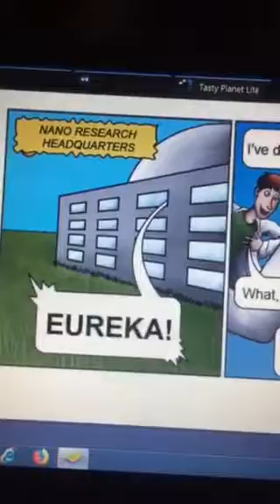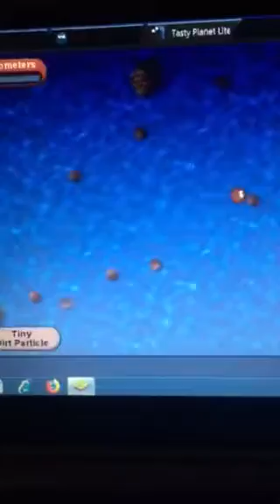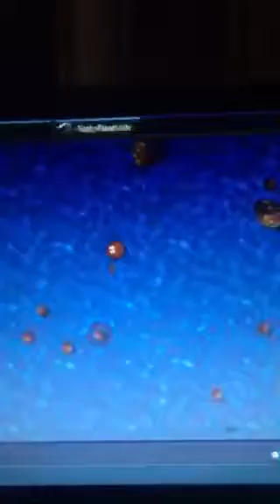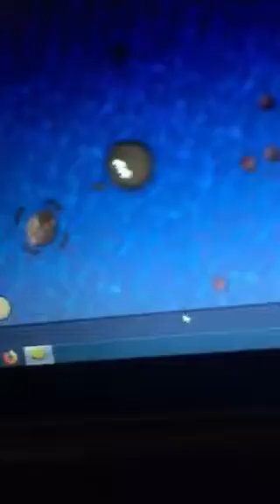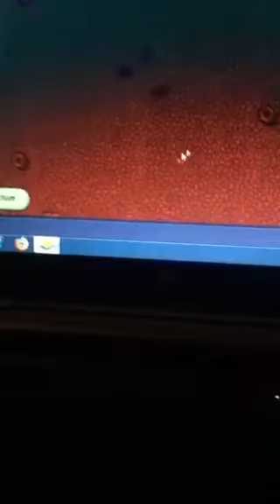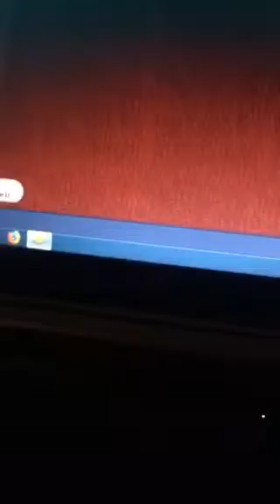Ramiz Babayev igra